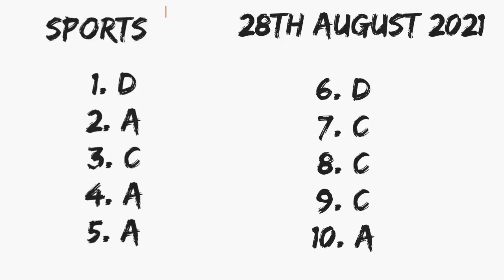Gyan Earn App Answers Today 28 August 2021 Gyan Earn Answers Today Part 1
Cover Topic:-

(1) GyanEarn quiz answers today 28 August 2021

Part 1 Gyan earn answers today